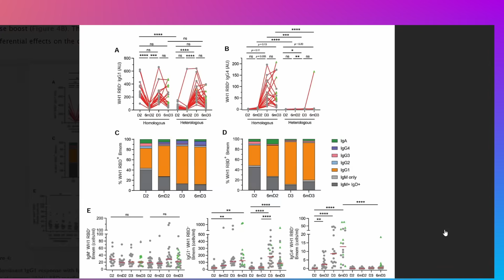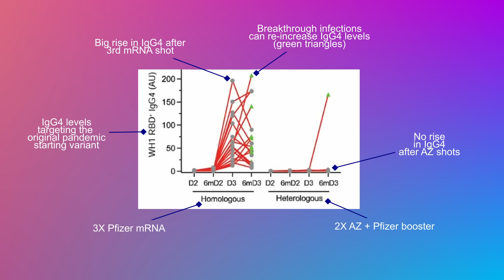More IgG4 evidence post mRNA shots + some good news (IgG4 part 9, update 119)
The latest evidence showing the production of IgG4 antibodies in mRNA vaccinated further supports the constantly observed phenomenon that mRNA vaccinated individuals are highly likely to produce IgG4 antibodies as early as after 2 shots, and enhanced further after the booster. The discussed preprint also supports the prior observation that adenovirus-based vaccines do not lead to IgG4 production as observed post mRNA injection. The good news is shared in that it appears that IgG4 antibody levels start dropping after 6 months post the booster (3rd mRNA injection). This study also confirms the prior observation that memory B cells responsible for the production of IgG4 antibodies also start appearing approximately 6 months after the 2nd shot.

Location: Calgary, Alberta

It has come to our attention that our sign up page has been reported as unsafe! We believe this to be a malicious attack. We are waiting for Microsoft to come to their senses and remove the inappropriate warning.